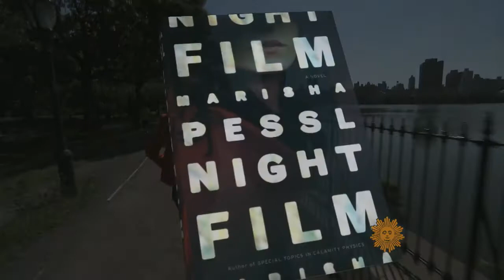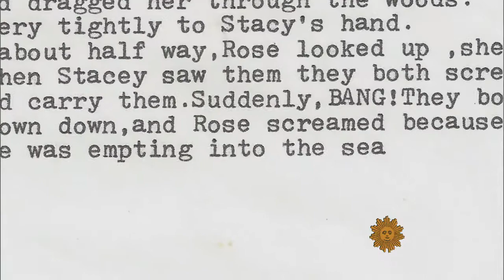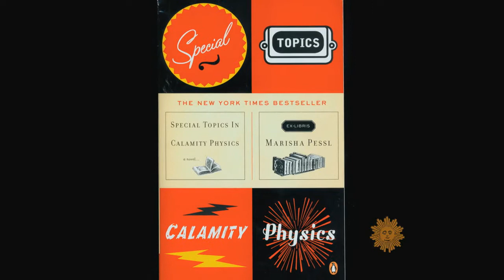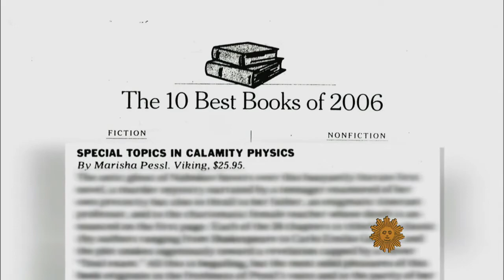Author Marisha Pessl takes novel approach with new thriller - CBS News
A new book by a rising young author is blurring the line between novel and movie. Watch Marisha Pessl's interview with CBS News, as aired 08/11/13.